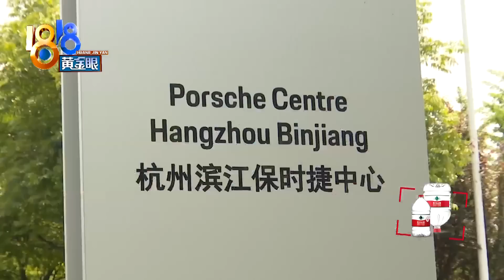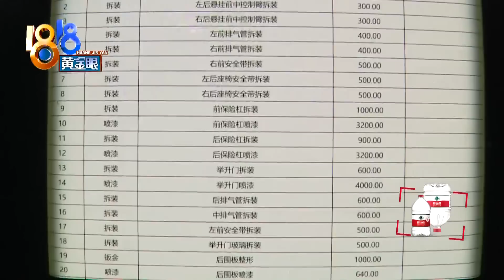新车没买商业险追尾保时捷。觉得维修价高了【1818黄金眼】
【新车没买商业险 追尾百万保时捷】李先生反映，上个月在路上发生三车追尾，他负全责。很不巧，当时他的车只买来一个星期，只有交强险，需要个人出钱修车。更不巧的是，另两辆车中，其中一辆是保时捷卡宴，据说身价百万，根据保险公司的定损单，维修总金额要15万多。李先生有些疑问。

新闻标签：